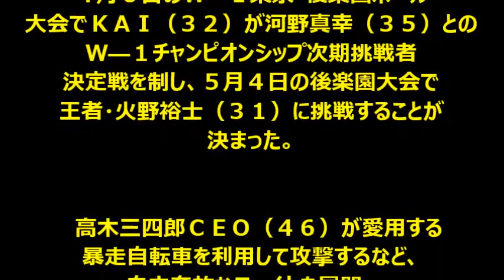【ＷＲＥＳＴＬＥ－１】 ＫＡＩが河野を破り５月４日に王者・火野に挑戦決定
４月６日のＷ―１東京・後楽園ホール大会でＫＡＩが河野真幸との
Ｗ―１チャンピオンシップ次期挑戦者決定戦を制し、５月４日の後楽園大会で王者・火野裕士に挑戦することが決まりました。

【関連動画】
【ＷＲＥＳＴＬＥ－１】 火野が近藤破壊でＶ２